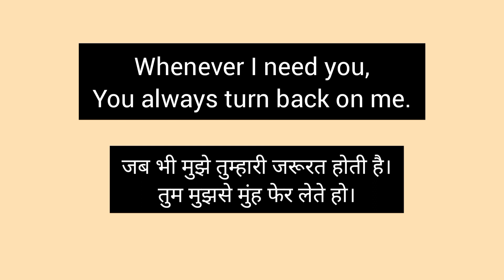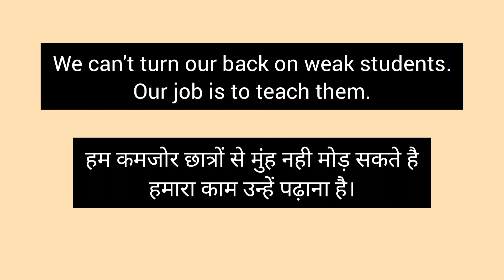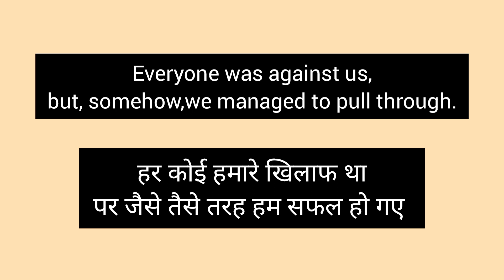advanced phrases for daily conversation.............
hello everyone,
in this video you are going to learn some useful and advanced phrases.